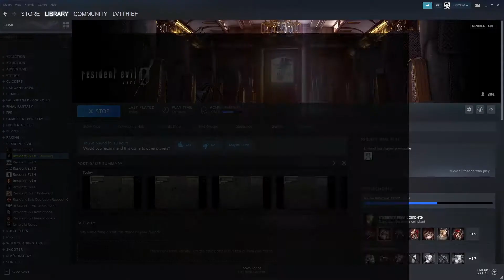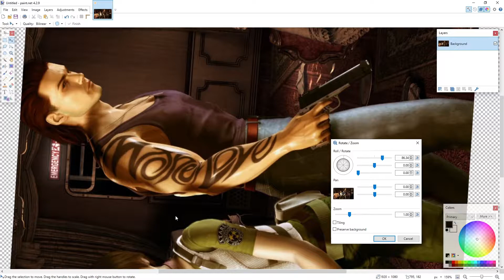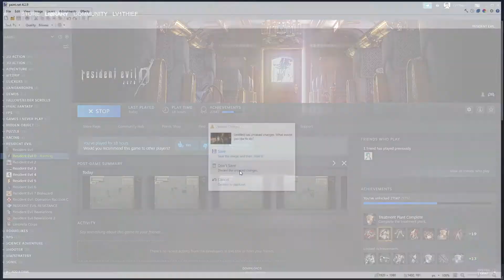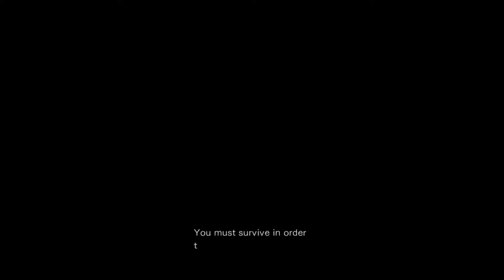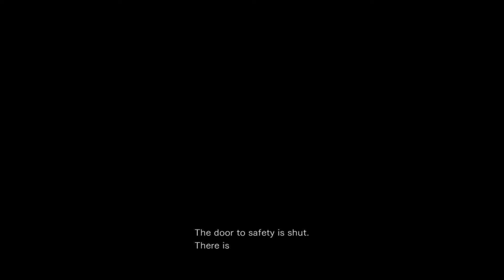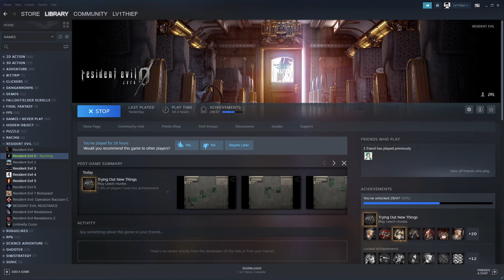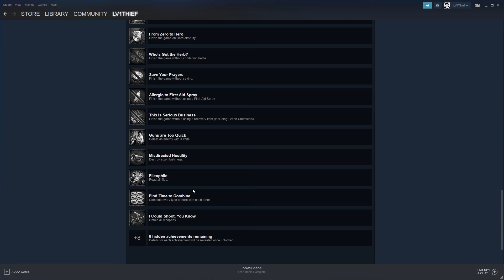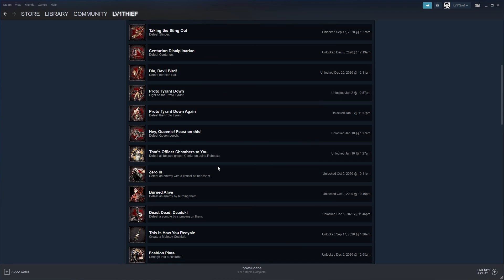Let's Play Resident Evil 0 - Part 16 (Bonus Modes) (End)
Billy's greatest secret REVEALED! Also a couple mediocre bonus modes I guess.

0:00:00 Intro
0:03:19 Leech Hunter
0:47:22 Wesker Mode